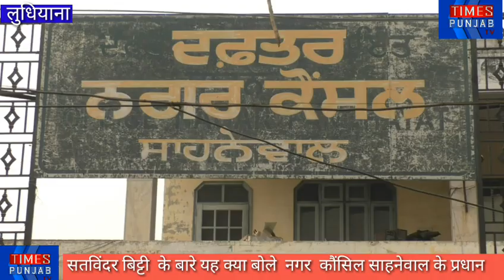Satwinder Bitti के खिलाफ हुए Sahnewal नगर कौंसल प्रधान जाने क्यों हो रही है कांग्रेस की बगावत